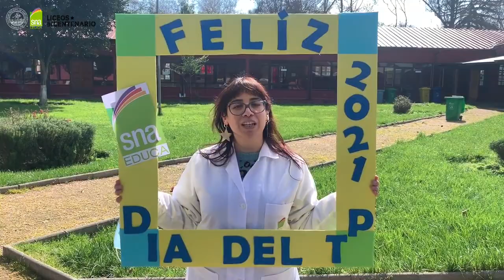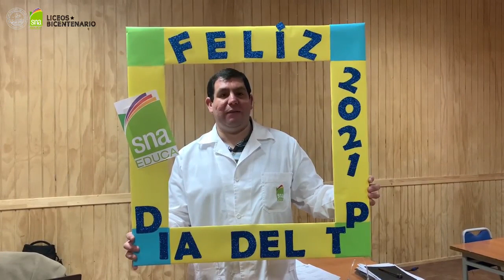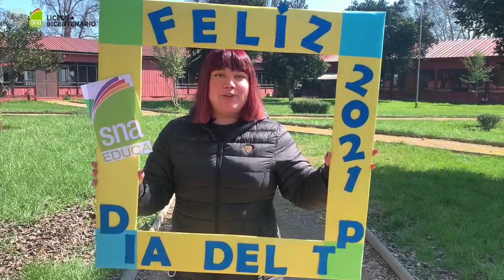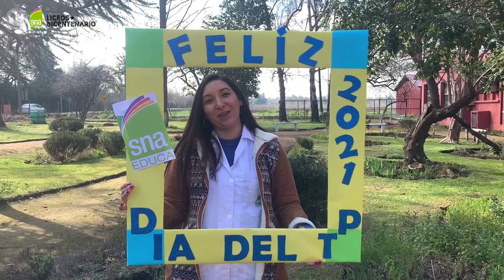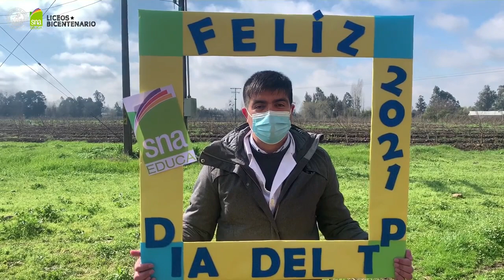Saludo día del Técnico Profesional | Liceo Bicentenario Agrícola Marta Martínez Cruz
El 26 de agosto de celebra el día del Técnico Profesional, es por eso que hoy queremos saludar a todos nuestros alumnos y ex alumnos que en el futuro desempeñaran un papel fundamental en el mundo laboral. Muchas felicidades jóvenes!!!